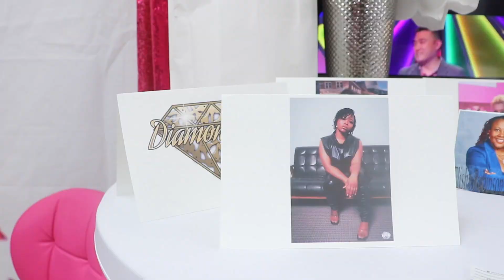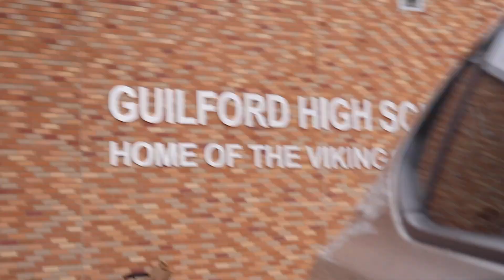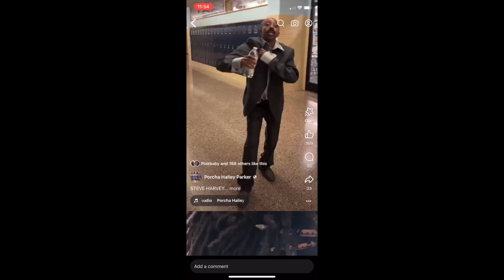Productive Week Vlog | My First Speaking Engagement | Life Style | Business Talk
Hey lovely ppl this vlog is a quick one but very informative. Dive in as I tell you about my truths on domestic violence and a little shopping and business talk!